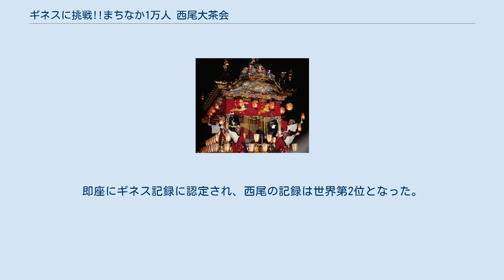ギネスに挑戦!!まちなか1万人 西尾大茶会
ギネスに挑戦!!まちなか1万人 西尾大茶会（ギネスにちょうせん!!まちなかいちまんにん にしおだいちゃかい）は、2006年10月8日に愛知県西尾市で行われた大規模な茶会。
「2006秋の西尾城址まつり」のメインイベント、および西尾市商工会議所の50周年記念事業として催された。
 西尾市街地中心部の道路上に、約1.5kmにわたって赤いカーペットが敷かれ、2人が対になって抹茶を点てて飲み干した。
茶会の最多参加者数のギネス・レコードを更新することも目的であり、それまでの世界記録であった7,250人（リッチモンド大学構内でのティーパーティー）を上回る14,718人が参加し、その場でギネス記録更新の認定証が発行された。
認定されたのは市名にちなんで午後2時40分（にしお）であった。
特別ゲストとして加藤茶が招かれた。
 当初の目標人数1万人を大幅に超過したことから、会場の拡張や抹茶茶碗の追加経費などで、3,000万円の予算（県の補助金1,000万円を含む）を超過。
イベントの収支は2,067万円の赤字となった。
そのうち1,011万円を西尾市が負担し、残額を西尾商工会議所が負担することが決まると、同年11月15日、市内在住の弁護士が、市の支払いを認めず実行委員会長である中村晃毅市長個人が支払うよう求める住民監査請求を提出した。
しかし「市のイメージアップに大きく貢献した」ことなどを理由に請求は棄却された。
 2008年2月24日、インドのインドール市で開かれた大茶会に32,681人が参加。
即座にギネス記録に認定され、西尾の記録は世界第2位となった。